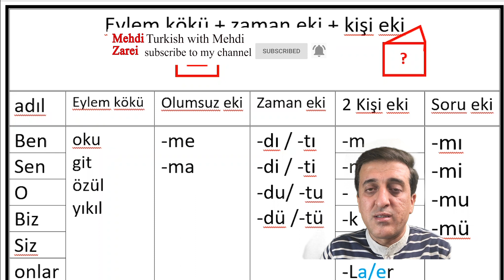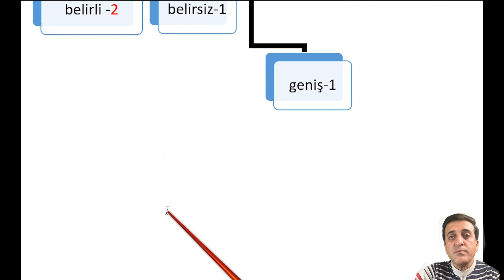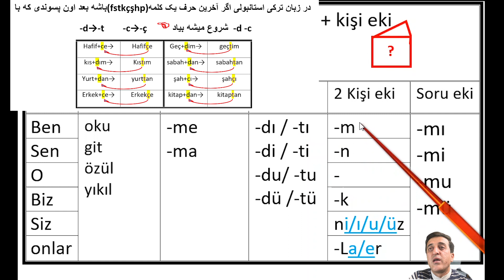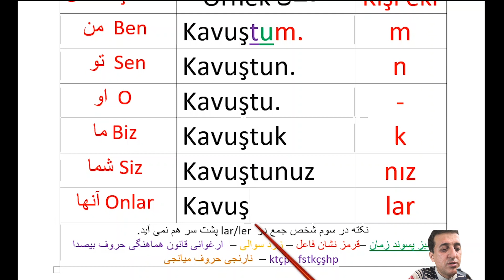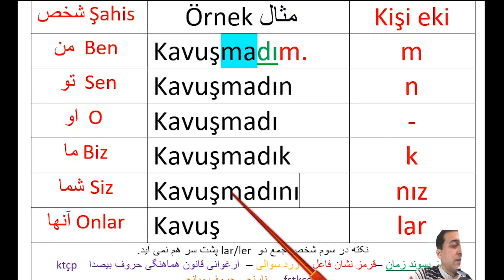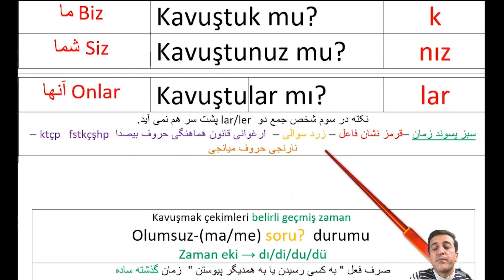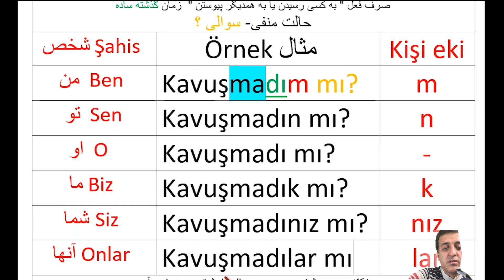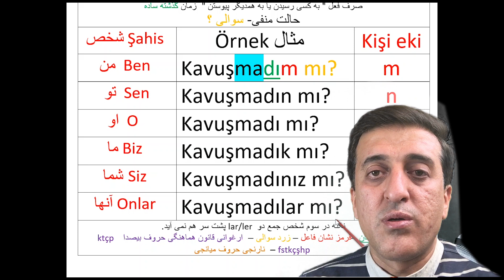زمان گذشته ساده ؛ جلسه 1️⃣1️⃣ یازدهم آموزش زبان ترکی استانبولی صفحه چهل و پنجم کتاب هیتیت یک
آموزش رایگان و گام به گام زبان ترکی استانبولی در منزل بر اساس کتاب هیتیت یک و دو در ۶ ماه در کانال یوتیوب
⭕ تمامی منابع مورد نیاز از پایه تا تومر بصورت فیلم و بدون نیاز به خرید کتاب و دیکشنری
⭕ پشتیبانی کامل و آنلاین
⭕ بدون هزینه

در کانال یوتیوب عضو شوید و از آموزش های رایگان کانال استفاده کنید

لینک آدرس سایر صفحات من در شبکه های اجتماعی